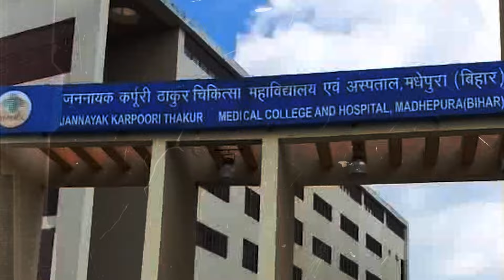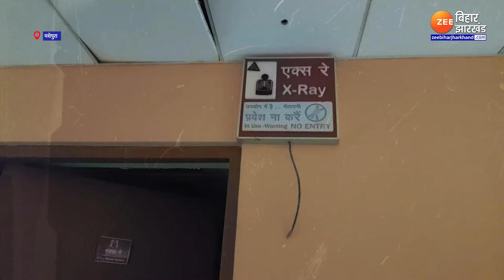Bihar Government Hospital: 800 करोड़ का अस्पताल बदहाल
Bihar Government Hospital: एक ओर बिहार को इन दिनों केंद्रीय स्वास्थ्य मंत्री जीपी नड्डा मुख्यमंत्री नीतीश कुमार के साथ मिलाकर सुपर स्पेशलिटी हॉस्पिटल की सौगात दिए जा रहे हैं और राज्य की स्वास्थ्य व्यवस्था को फर्स्ट क्लास करने का भरोसा दिला रहे हैं. तो वहीं दूसरी ओर मधेपुरा में 800 करोड़ की लागत से बना जेएनकेटी यानी कि जननायक कर्पूरी ठाकुर मेडिकल कॉलेज अस्पताल का हाल बदहाल नजर आ रहा है. उद्घाटन के बाद से ही ये हॉस्पितल इलाज को लेकर तो नहीं लेकिन कुव्यवस्था को लेकर हमेशा से चर्चा में रहा है. इतना ही नहीं चिकित्सकों और कर्मचारियों के अभाव में पिछले दो वर्षो से अस्पताल के एमआरआई सेंटर और अल्ट्रासाउंड सेंटर में ताला लगा हुआ है.